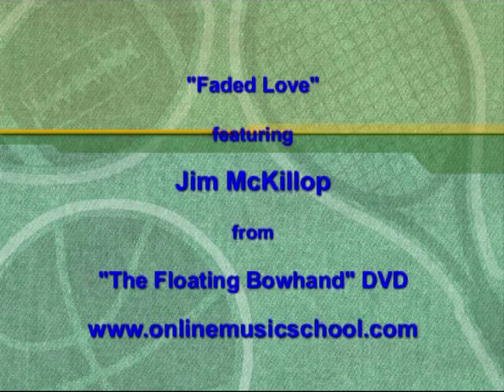Jim McKillop "Faded Love"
Faded Love played by Jim McKillop, an official clip from the "Floating Bowhand" DVD.